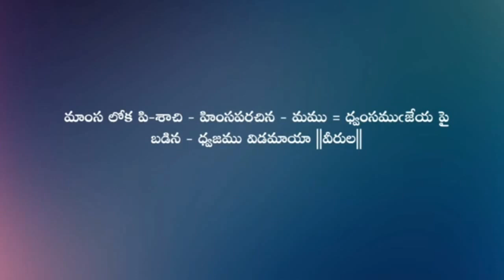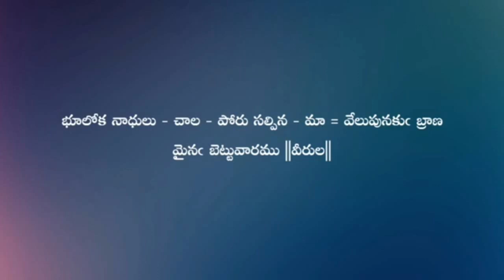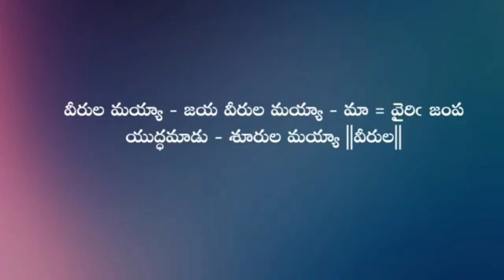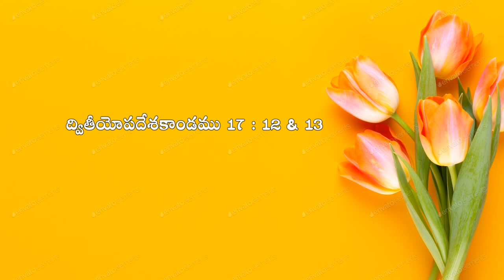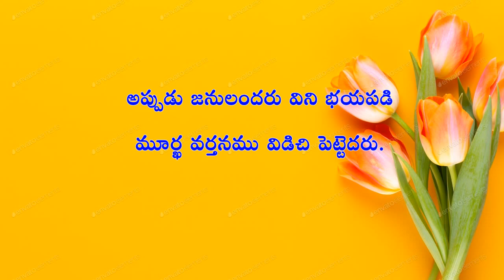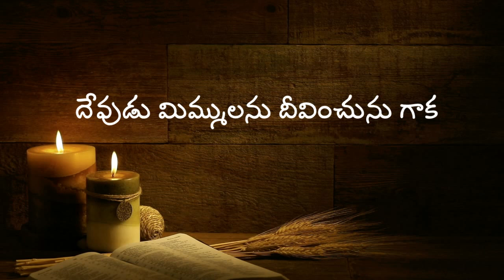My Family With Our God || Evening Prayer 14 08 2021